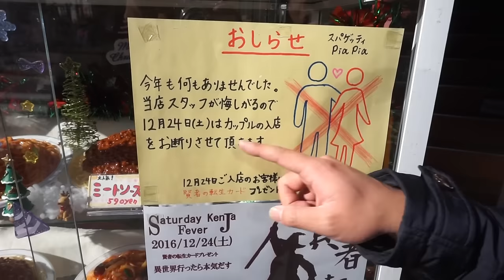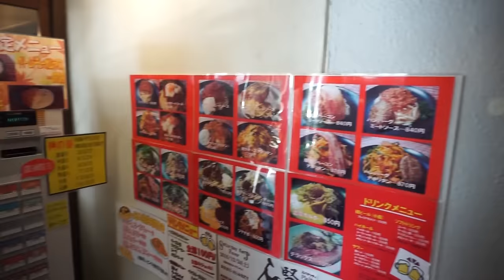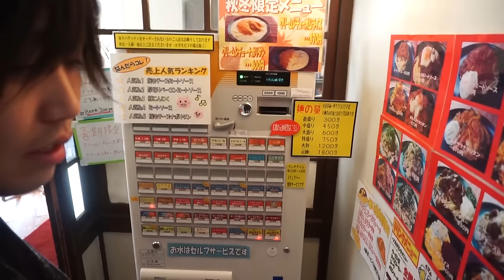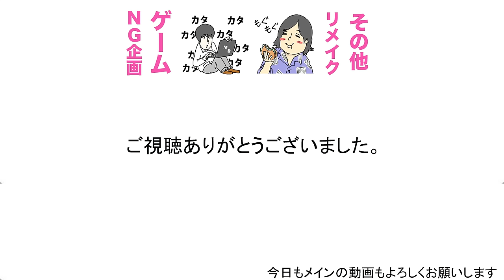クリスマスはカップル禁止の店があるらしい